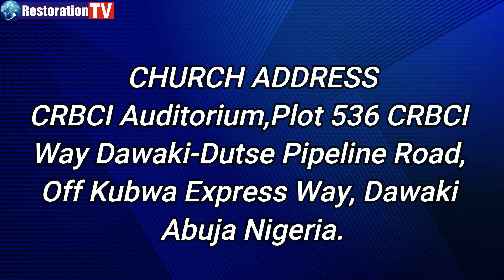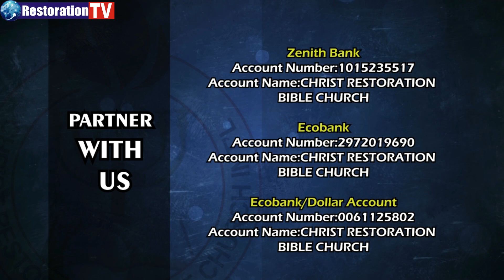MIRACULOUS LABOUR EXPERIENCE IN CRBCI CHURCH 😱😱 .WATCH NOW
Christ Restoration Bible Church International is divinely commissioned to disseminate the Gospel of salvation and Restoration to all nations. Our divine mandate is to provide healing for the sick, hope for the despairing, reconciliation for homes, freedom for the captives, deliverance for the oppressed, assistance for the needy, and prophetic restoration of destinies globally.

If you are experiencing challenges such as depression, oppression, illness, financial difficulties, affliction, brokenness, marital issues, bondage, barrenness, unemployment, homelessness, or family crises, remember the reassuring words of Psalm 34:19: 'Many are the afflictions of the righteous, but the Lord delivers him out of them all.'

Join us in worship at CHRIST RESTORATION BIBLE CHURCH INTERNATIONAL (also known as SOLUTION ARENA) to encounter Jesus Christ. Experience salvation, prophecy, healing, and deliverance through the anointed Prophets of God, Prophet S.M. Aigbe, and Prophetess Faith Aigbe, at our location in CRBCI, Abuja, Nigeria.

Facebooks

Instagram Accounts

TikToks

PARTNER WITH US WITH THE FOLLOWING BANK DETAILS
1) ZENITH BANK
(PARTNERSHIP ACCOUNT)

    FELLOWSHIP WITH US
     Every Sunday, 10:00am GMT+1 -  Breakthrough & Miracle Service
     Every Tuesday, 10:00am GMT+1  - Faith Clinic (Raw Deliverance & Healing Service)
     Every Friday, 6:00pm GMT+1 -Bible Study and Prophetic Prayers